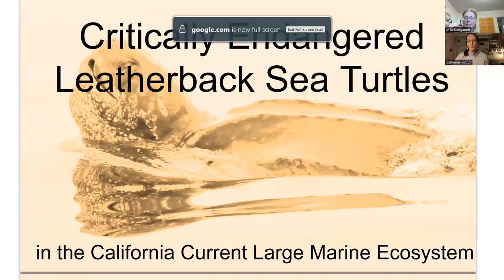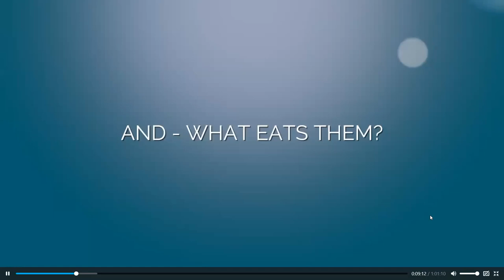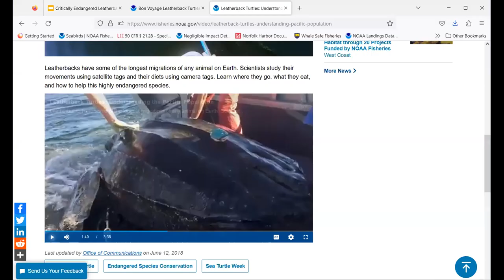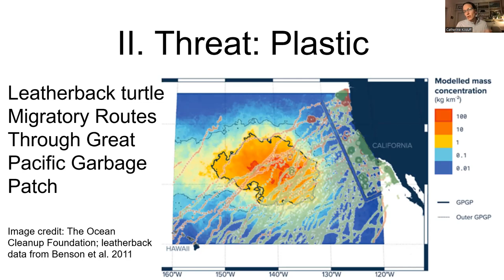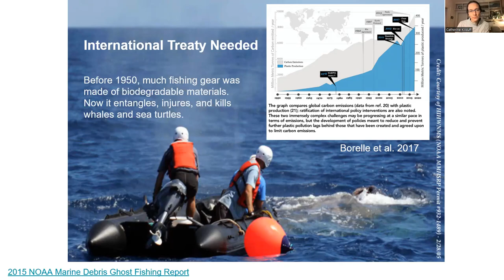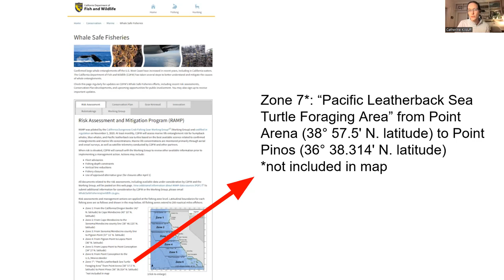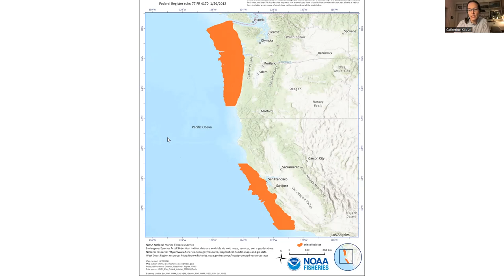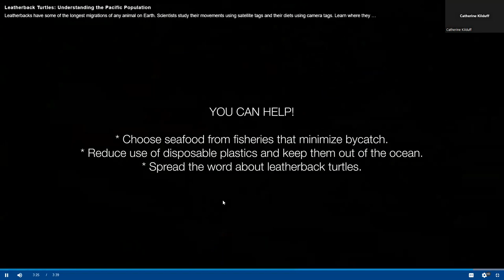Zoom Webinar - Critically Endangered Leatherback Sea Turtles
On Saturday, January 21, 2023, Catherine Kilduff from the Center for Biological Diversity graciously agreed to join us from the East coast via Zoom and talked to us about the Pacific Leatherback Sea Turtle. This is a turtle that has survived in the ocean waters since the Cretaceous Period, the Age of Dinosaurs, and is still with us today. What are its migratory routes and where does it reproduce? How is it faring today? Some of these questions and more were addressed by the speaker.